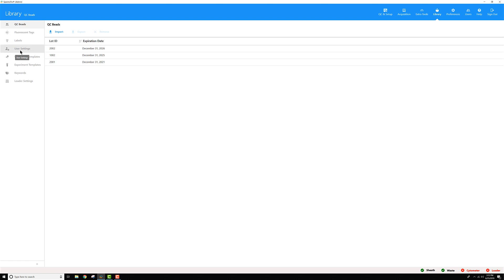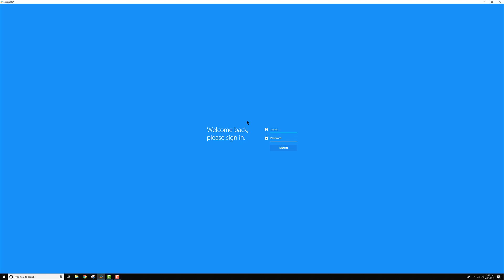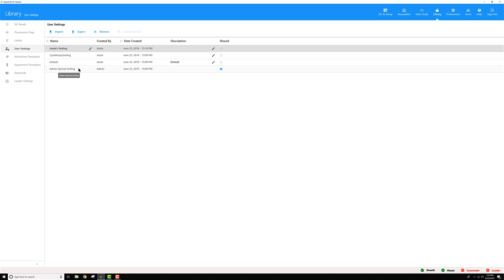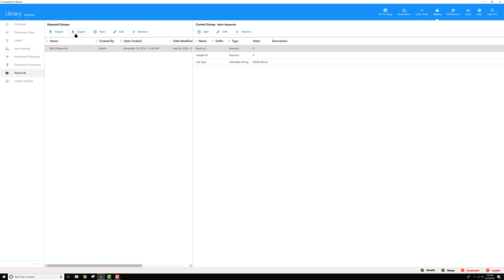Sharing User Settings and Worksheets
Learn how to share user settings and worksheets across users within SpectroFlo software.